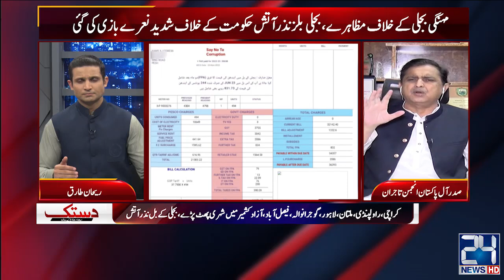حکومت مصیبت ہے!! خداکے واسطےہمارے کاروبار بند نہ کروائیں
24 News HD Is One Of The Leading News Channels Of Pakistan Bringing You The Latest Current Affairs From Pakistan And Around The World.  Live National Assembly ,Senate Session And Current Affairs